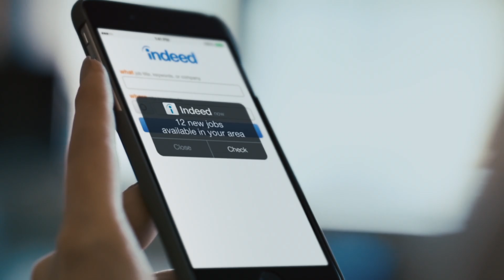WORK IS CHANGING US 30